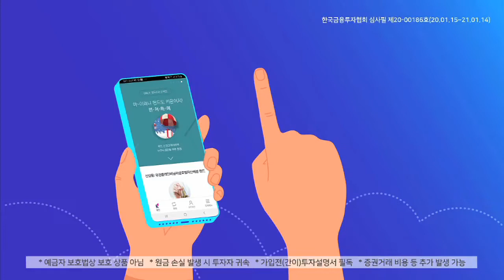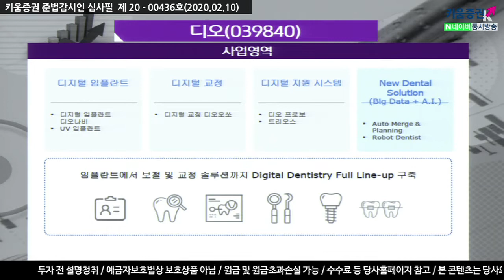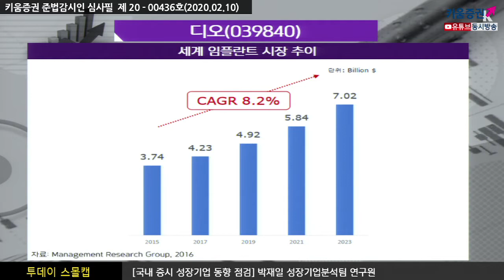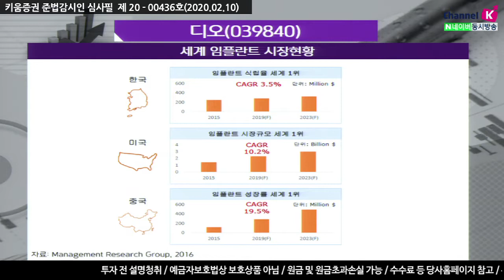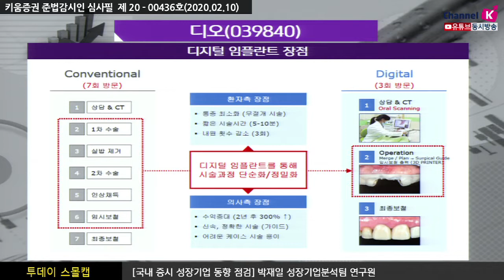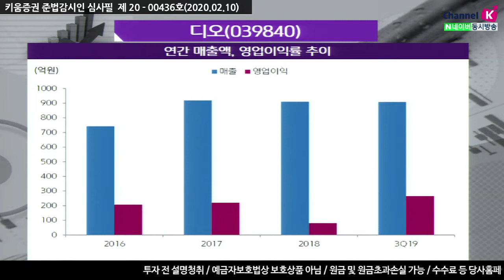​[주식투자][기업분석] 투데이스몰캡 / 디오, 올해는 '19년보다 더 좋은 성장세 보일 것 (20.02.10)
디오(039840)는 임플란트에서 보철 및 교정 솔루션까지
​디지털임플란트​ Full Line-UP 구축
향후 2022년 정도에는 Full Line-UP이 완성될 예정
'19년 3분기 실적은 매출액 315억, 영업이익 93억원
미국 대규모 수주계약과 ​중국에서의 가파른 성장세로
국내시장보다 해외시장에서의 매출비중이 지속적으로 높아짐​
매년 신규 진출국가를 5개 국가로 확장 중이며
올해는 지난해 성장세보다 좋은 성장세를 보일 것으로 전망
​「좋아요」와 「구독」 잊지 말고 눌러주세요​​​